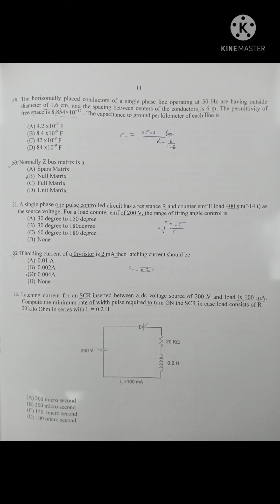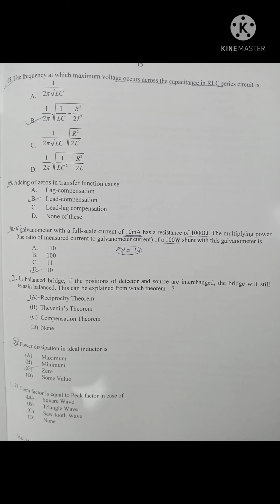Jamia M.tech( Power system management) Questions paper-2018.